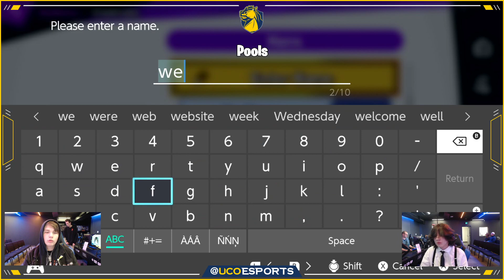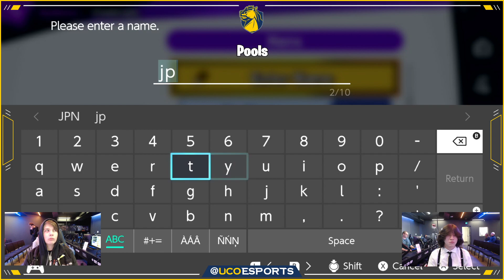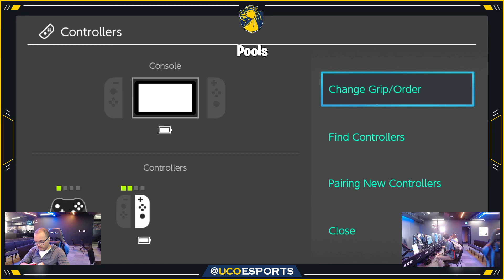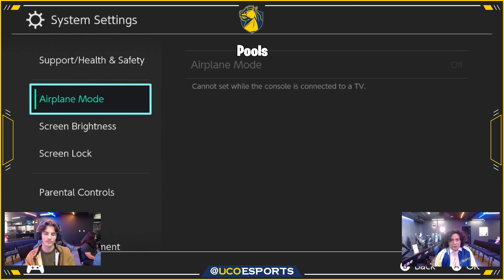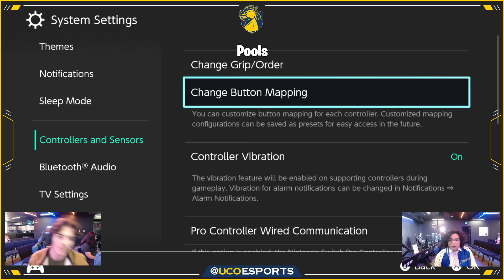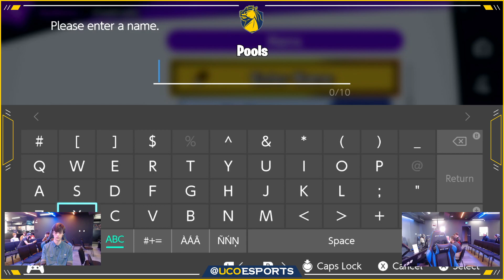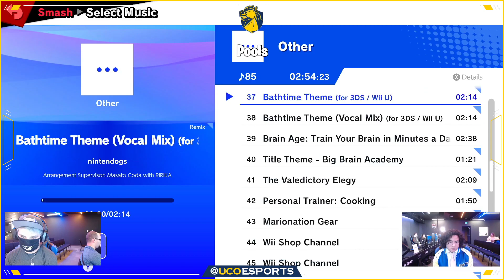Smashnite 53+ Feat. Caden, Citrus, Coach Ben, Garp, and more!